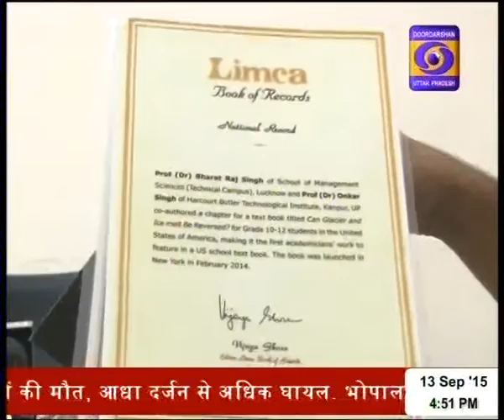Air-O-Bike & Solar Street Car telecast DD-UP on 13th Sep 2015 at 4:30pm& 14 Sep 2015 at 9:00am.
Air-O-Bike invented by Prof. Bharat Raj Singh, Director, School of Management Sciences, Lucknow and was telecast by DD-Uttar Pradesh on 13th September 2015 at 3:30 pm & 14th September 2015 at 9:00 am.
Development of Air-O-Bike also featured in Limca Book of Records-2014.
Solar Street Car was fabricated by team students of Mechanic- Engg. under guidance of Prof. Singh